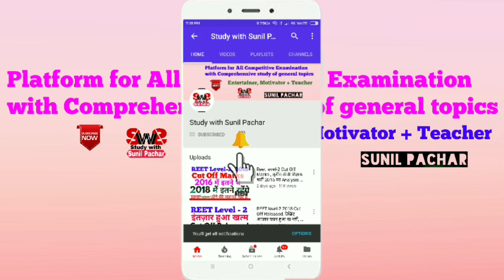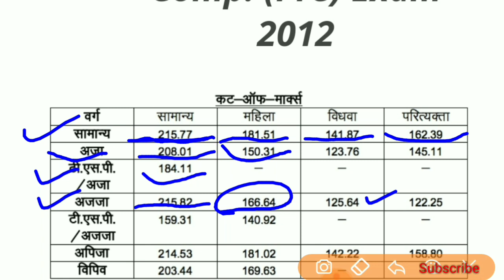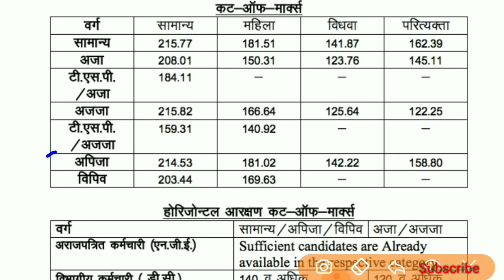RAS PRE Cut Off Analysis // Last Year Cut Off क्या रही थी ?? Check Here...✍️